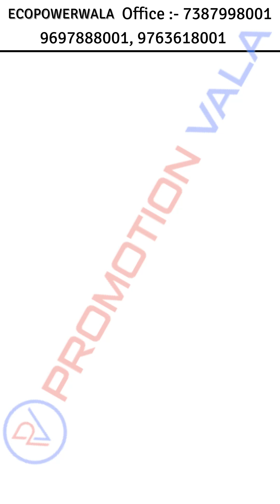Promotion Video | ECOPOWER WALA | PromotionVala